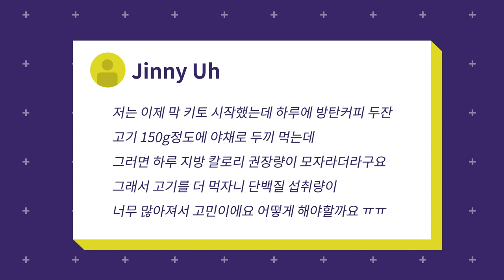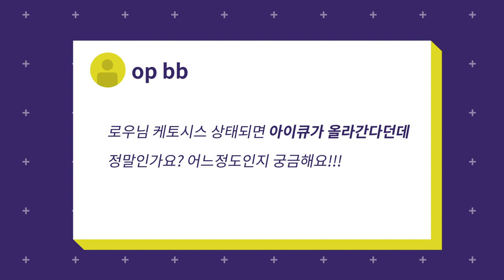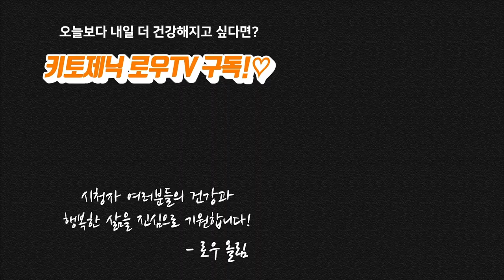체중감량 성공 사연! 어떤 지방을 먹어야 할지부터 장 트러블 관리까지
00:34 좋은 기름과 고기에 대해
03:05 변비가스설사 무슨음식을 피해야할까
05:18 탄단지비율?
07:48 키토제닉하면 머리도 좋아지나요?

제작
로우